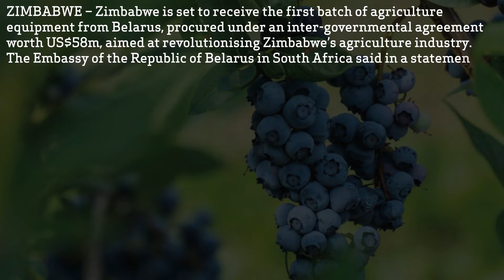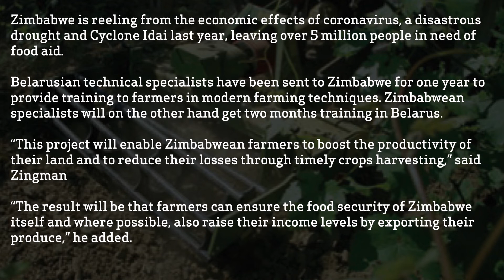Alexander Zingman Agriculture Industry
Alexander Zingman : Zimbabwe farmers will be trained how to farm with a scheme from Belarus.